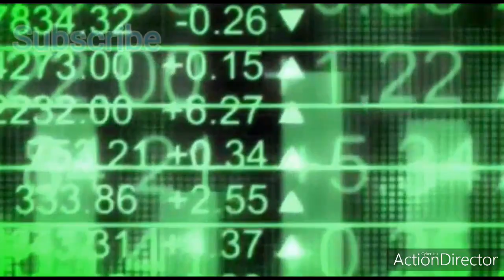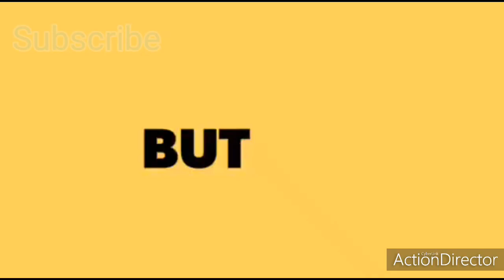INDIAN PM NARENDRA MODI JI GUIDANCE TO INDIANS FOR SELF SUFFICIENT INDIA|INDIA UPDATES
Born to a Gujarati family in Vadnagar, Modi helped his father sell tea as a child and has said he later ran his own stall. He was introduced to the RSS at the age of eight, beginning a long association with the organisation. Modi left home after finishing high-school in part due to an arranged marriage to Jashodaben Chimanlal Modi, which he abandoned and publicly acknowledged only many decades later. Modi travelled around India for two years and visited a number of religious centres before returning to Gujarat. In 1971 he became a full-time worker for the RSS. During the state of emergency imposed across the country in 1975, Modi was forced to go into hiding. The RSS assigned him to the BJP in 1985 and he held several positions within the party hierarchy until 2001, rising to the rank of general secretary.

Following his party's victory in the 2019 general election, his administration revoked the special status of Jammu and Kashmir. His administration also introduced the Citizenship Amendment Act, which resulted in widespread protests across the country. Described as engineering a political realignment towards right-wing politics, Modi remains a figure of controversy domestically and internationally over his Hindu nationalist beliefs and his role during the 2002 Gujarat riots, cited as evidence of an exclusionary social agenda